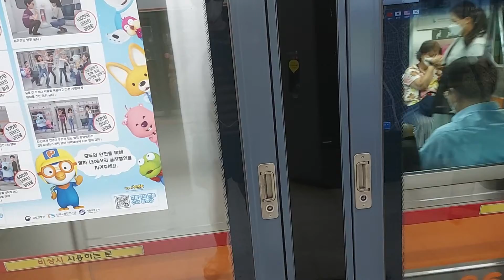[전철풍경] 서울교통공사 3호선 오금행 S3145호 322편성 연신내역 진입영상